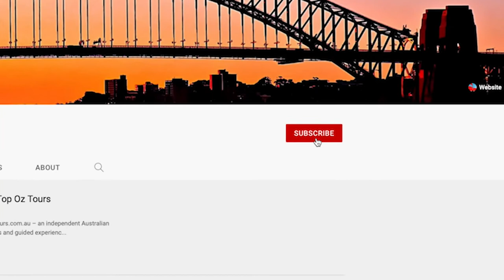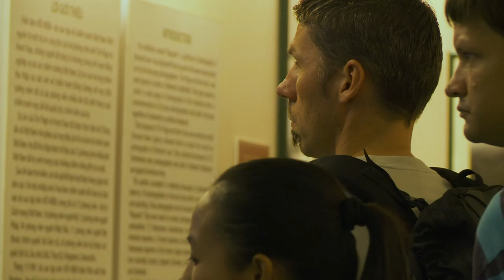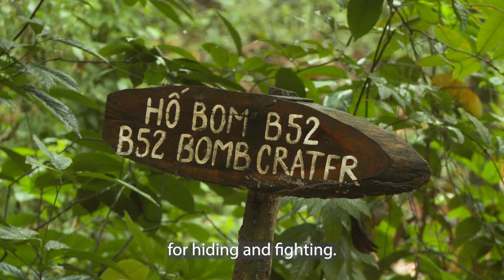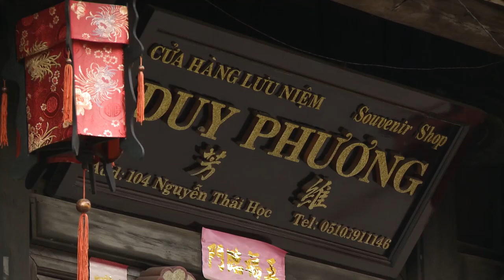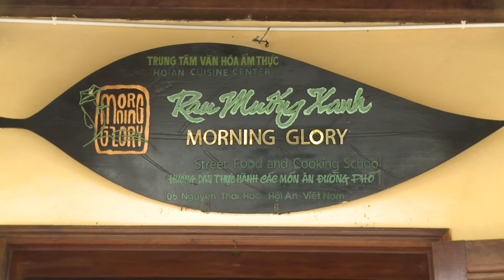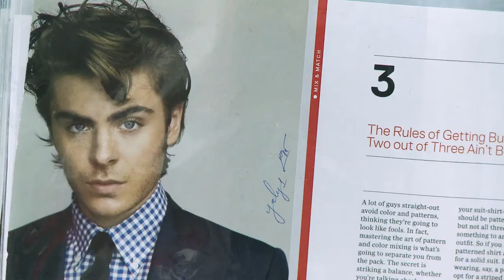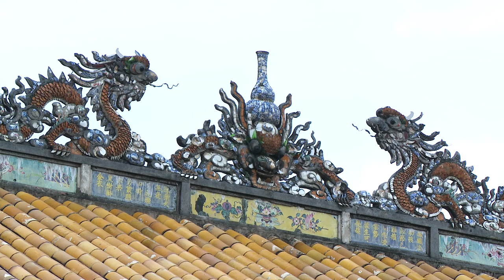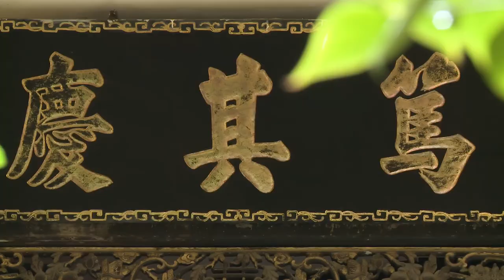10 Top Things to Do in VIETNAM on a FIRST VISIT | Ho Chi Minh City, Hoi An, Hue & Hanoi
Vietnam has long captivated travellers with its heady mix of history, intriguing culture, fabulous food, and heartfelt hospitality. In this episode of our online travel series, we take you on a whistle stop tour of the country's must-see cities and significant sights. The episode covers ten things to do in Vietnam that should be on every first-time visitor's radar.

Starting in bustling Saigon (Ho Chi Minh City), we visit the emotive War Remnants Museum and Reunification Palace to learn more about the Vietnam War. Following day trips to the infamous Cu Chi Tunnels and bustling Mekong Delta, our next stop is central Vietnam and the gorgeous port town of Hoi An. From there, we travel north to the former imperial capital Hue, and on to Vietnam's captivating capital city Hanoi. We explore the labyrinthine Old Quarter, before cruising the azure waters of Halong Bay.

Chapters
0:00 Introduction
2:00 War Remnants Museum, Ho Chi Minh City (tour guide interview)
3:41 Reunification Palace, Ho Chi Minh City
4:52 Cu Chi Tunnels (tour guide interview)
7:41 Mekong Delta (tour guide interview)
9:22 Hoi An cooking class
12:20 Tailoring in Hoi An
13:53 Hue city cyclo tour
15:41 Hanoi Old Quarter walking tour
17:33 Hanoi water puppets show
18:40 Halong Bay cruise

To find more things to see and do in Ho Chi Minh City,

To find more things to see and do in Hanoi,

To find more things to see and do in Hoi An,

This video is hosted by Adam Ford – editor of Top Oz Tours and Travel Ideas, and an Australian travel TV presenter, writer, blogger, and photographer.

Camera/sound: David Williams